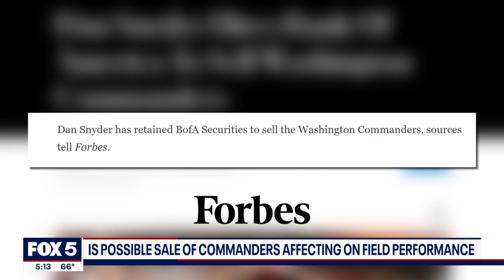Commanders Potential Sale Live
Sierra Fox is a reporter at Fox 5 DC telling stories all across the DMV - DC, Maryland, and Virginia. Fox was relentless as the only journalist asking the Washington Commanders Coach Ron Rivera and players tough questions in the locker room about their thoughts on Dan Snyder potentially selling the team. This was a quick turnaround as she was alerted of the breaking news around noon and had to switch gears from working on a different report.